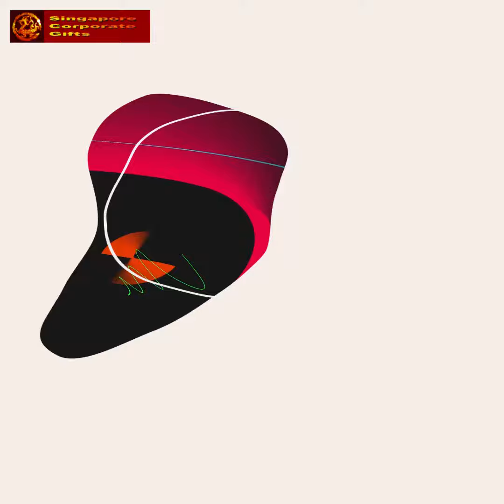Singapore Corporate Gifts Gift Ideas 6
gift items.